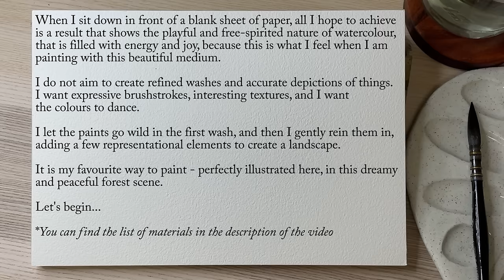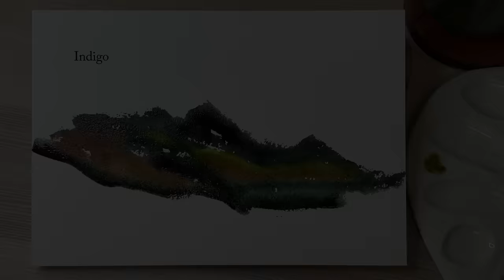Playing with Colours - a Semi-Abstract Watercolour Forest Scene | Spontaneous Style | Impressionism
This is my favourite way to create in watercolour - paint an abstract wash, use lots of texture, and see where that wash takes me. The results are always a surprise.

Materials used:

PAPER:
Baohong Master's Choice 100% cotton 300gsm cold press paper, 18x26 cm (7 x 10 in)

BRUSHES:

DaVinci Casaneo Flat 5898 Size 12
Da Vinci Casaneo Long Mop 490 Sizes 2; 0
NEEF Hake Size 30mm
NEEF Thomas W Schaller Mop Size 3/0
Black Silver by Dynasty Rigger Size 4
Princeton Select Liner
Panart Global Round Series 1102 Size 0
NEEF Master's Point 2018 Size 3/0

OTHER MATERIALS:

Ceramic mixing palette
MEEDEN 33 Well Palette
Hand towel or dishwashing sponge (to dab the brush on to remove excess water)
Tissues
Pencil